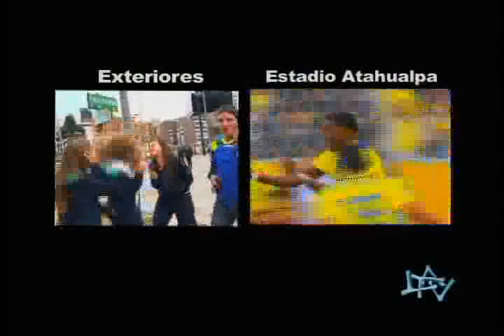LO MEJOR DE ECUADOR VS. VENEZUELA PARTE 1.flv